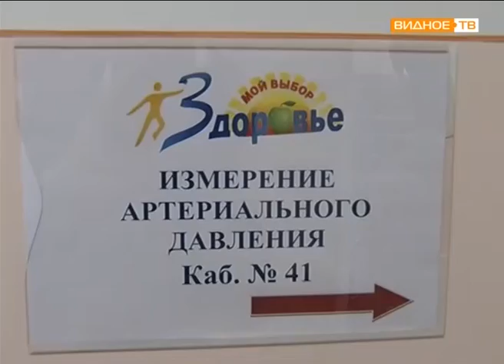Всемирный день здоровья в Ленинском районе